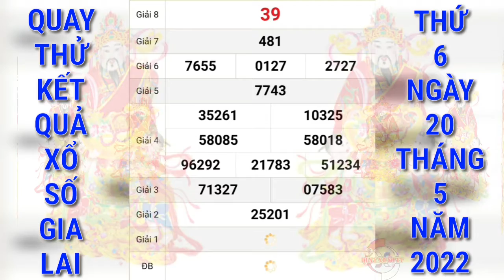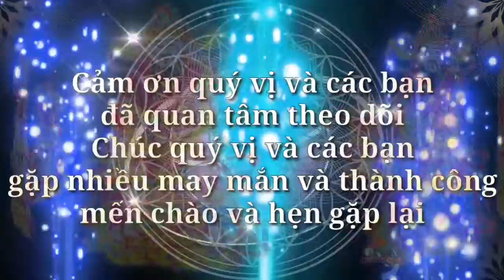Quay Thử Xổ Số Gia Lai Ngày 20 Tháng 5 Năm 2022 | Quay Thử XSGL | QUAY XO SO TV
Cảm ơn quý vị và các bạn đã luôn quan tâm theo dõi và ủng hộ kênh, chúc quý vị và các bạn luôn mạnh khỏe, hạnh phúc bình an và may mắn, QUAY XO SO TV rất mong tiếp tục nhận được sự quan tâm của quý vị và các bạn bằng cách chia sẻ, nhấn like, đăng ký và nhấn chuông ngay bên cạnh, cảm ơn quý vị và các bạn. QUAY XO SO TV sẽ quay thử kết quả xổ số ba miền Bắc, Trung, Nam và các đài của các tỉnh miền Trung và Miền Nam hằng ngày từ thứ 2 đến chủ nhật hàng tuần. Quay thử kết quả xổ số Gia Lai hôm nay chúc quý vị và các bạn gặp nhiều may mắn.